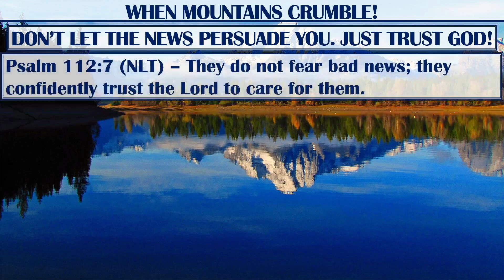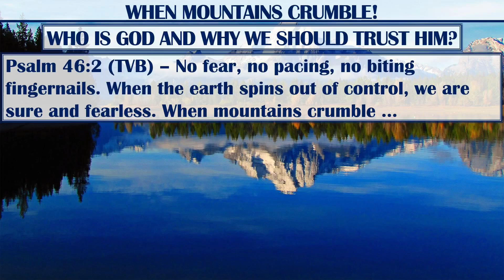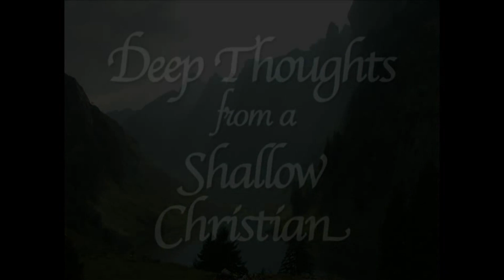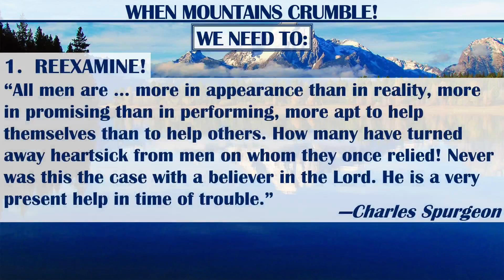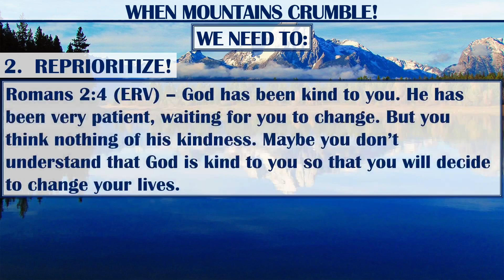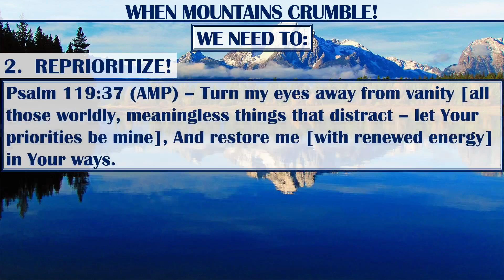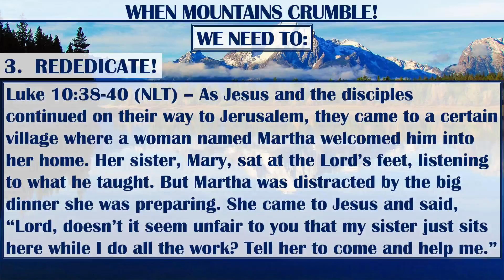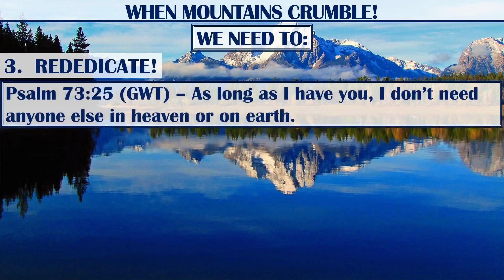2023-02-19 - When Mountains Crumble! (Pastor Michael Jackson)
February 19, 2023 sermon at Abundant Life Church